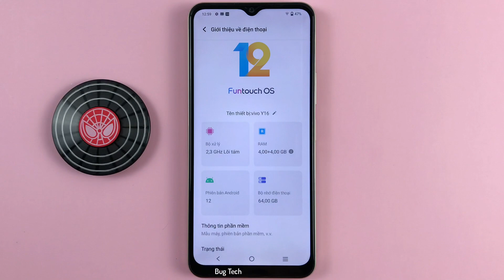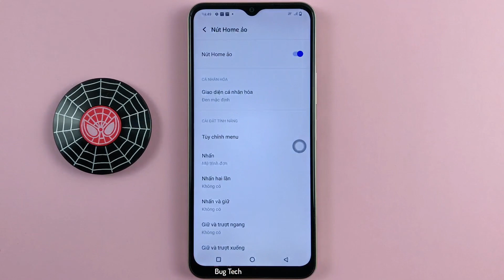Cách tắt màn hình 1 chạm bằng thanh công cụ trong nút Home ảo trên Vivo Y16 Android 12